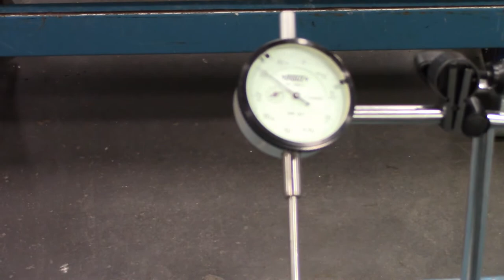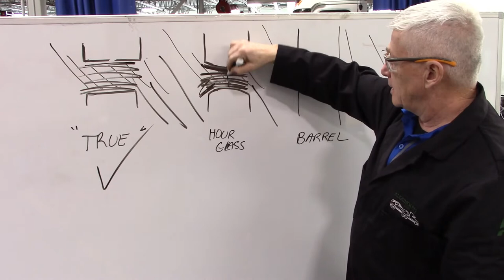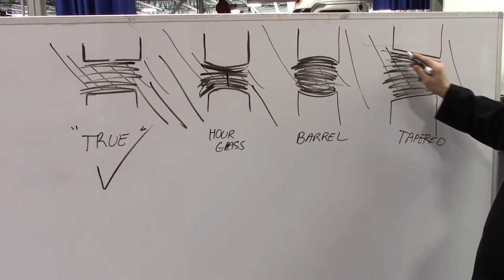Crankshaft and Block Video